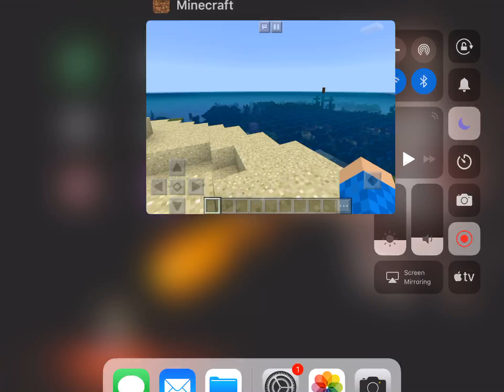minecraft pocket edition shipwreck at spawn seed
The seed for this world is (-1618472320) and this seed only works minecraft version 1.4.0

merchandise at spreadshirt